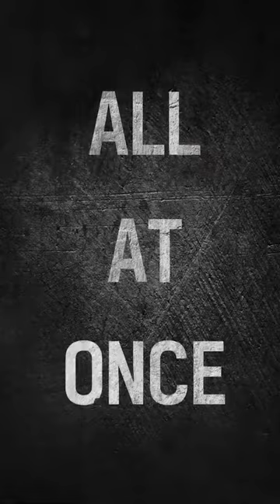A3 STILL ALIVE CF 2020, Music & Sound Design Produed by Love lsland Records.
Encountering Fighter's Extreme Survival Action in Real Life   A3 STILL ALIVE